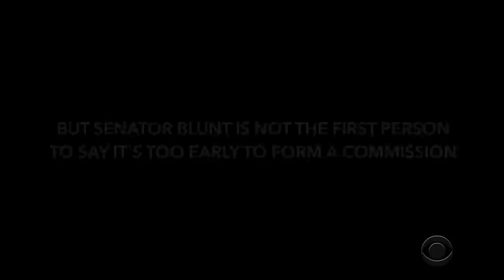These Great Guys Are Fully Against Forming A Commission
You'll become a much bigger fan of commissions after watching this video.